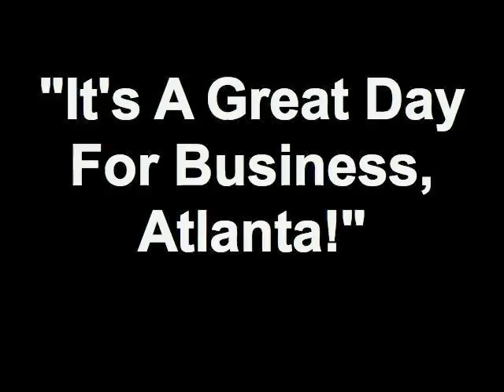"It's A Great Day For Business, Atlanta!" 09/07/12 6 - It's A Great Day For Business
1500 Market Boulevard
Roswell, Georgia 30076
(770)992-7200